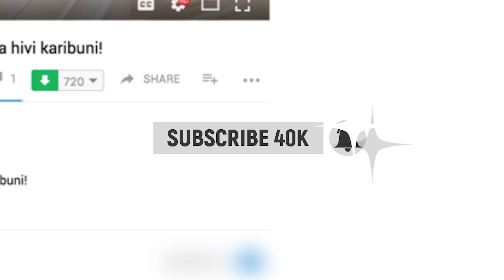Tazama Safari na Mapokezi ya Harmonize na Mpenzi wake Sarah Nchini Rwanda